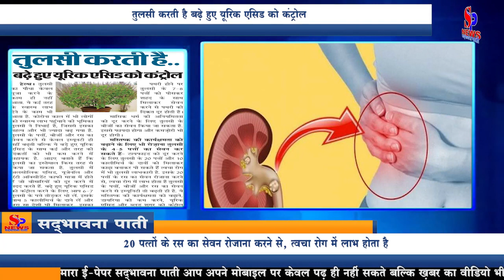तुलसी करती है बढ़े हुए यूरिक एसिड को कंट्रोल | Tulsi Controls Increased Uric Acid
Tulsi controls increased uric acid

- Basil plant is not only useful for worshiping. It is also used to give many types of health benefits. Even in the Corona period, Tulsi has played the role of providing health benefits to people, due to which its importance has increased even more. Consuming Tulsi leaves, seeds and juice not only increases immunity, but it is also helpful in reducing many other problems with increased uric acid. Let us explain how Tulsi can be used. Basil contains a lot of alsolic acid, eugenol and anti-oxidants which help in curing diseases. To control the increased uric acid, you break 6-7 basil leaves and wash them. Take 5 black peppercorns with it and mix it with a little bit of native ghee. Do this continuously for one month, taking 10-12 leaves of basil daily keeps blood sugar under control. This causes diabetes risk
Grind 7-8 leaves of basil and mix it with honey, if stone becomes stone, it removes the problem of stones.
To remove the irregularity of menstruation, basil seeds can be consumed. This will benefit and weakness will also be removed.
To increase the efficiency of the brain, one can consume 4-5 leaves of basil daily.
To remove typhoid, mix 20 leaves of Tulsi and 10 black peppers with a decoction and drink it. Tulsi is also beneficial in skin diseases. Consuming the juice of 20 leaves of it daily is beneficial in skin disease: Immunity is increased by taking basil leaves, seeds and juice. It is also very beneficial in increasing brain function, reducing diarrhea, controlling uric acid and blood sugar, eliminating typhoid, and relieving skin disease. Contact all the concerned experts before implementing

तुलसी करती है बढ़े हुए यूरिक एसिड को कंट्रोल

--- तुलसी का पौधा केवल पूजा करने के काम ही नहीं आता. ये कई तरह के स्वास्थ लाभ (Health benefits) देने के काम भी आता है. कोरोना काल में भी लोगों को स्वास्थ लाभ पहुंचाने की भूमिका तुलसी ने निभाई है, जिससे इसका महत्व और भी ज्यादा बढ़ गया है. तुलसी के पत्तों, बीजों और रस का सेवन करने से केवल इम्यूनटी ही नहीं बढ़ती बल्कि ये बड़े हुए यूरिक एसिड के साथ कई और तरह की दिक्कतों को भी कम करने में सहायक है. आइए बताते हैं कि तुलसी का इस्तेमाल किस तरह से किया जा सकता है. तुलसी में अलसोलिक एसिड, यूजेनॉल और एंटी ऑक्सीडेंट काफी मात्रा में होते हैं जो बीमारियों को दूर करने में मदद करते हैं. बढ़े हुए यूरिक एसिड को कंट्रोल करने के लिए आप 6-7 तुलसी के पत्ते तोड़कर धो लें. इसके साथ 5 कालीमिर्च के दाने लें और ज़रा सा देशी घी मिलाकर  इसका सेवन करें. ऐसा लगातार एक महीने तक करे तुलसी के 10-12 पत्तों का रोज़ाना सेवन करने से ब्लड शुगर लेवल कंट्रोल में रहता है. इससे डायबटीज़ का खतरा काम होता है
पथरी होने पर तुलसी के 7-8 पत्तों को पीसकर शहद के साथ मिलाकर सेवन करने से पथरी की दिक्कत दूर होती है.
मासिक धर्म की अनियमितता को दूर करने के लिए तुलसी के बीजों का सेवन किया जा सकता है. इससे फायदा होगा और कमज़ोरी भी दूर होगी.
मस्तिष्क की कार्यक्षमता को बढ़ाने के लिए भी रोज़ाना तुलसी के 4-5 पत्तों का सेवन कर सकते हैं.
टायफाइड को दूर करने के लिए तुलसी के 20 पत्तों और 10 कालीमिर्च के दानों को मिलाकर काढ़ा बनाकर पी सकते हैं त्वचा रोग में भी तुलसी लाभकारी है. इसके 20 पत्तों के रस का सेवन रोजाना करने से, त्वचा रोग में लाभ होता है तुलसी के पत्तों, बीजों और रस का सेवन करने से इम्यूनिटी तो बढ़ती ही है. ये मस्तिष्क की कार्यक्षमता को बढ़ाने, डायरिया को कम करने, यूरिक एसिड और ब्लड शुगर को कंट्रोल करने, टायफाइड को दूर करने और त्वचा रोग से निजात दिलाने में भी बेहद फायदेमंद है सभी बातो पर अमल करने से पहले संबंधित विशेषज्ञ से संपर्क करें
For more information and news, please contact on below links: